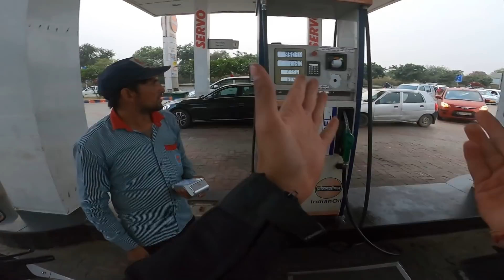Villagers reaction on hayabusa *Funny*🤣